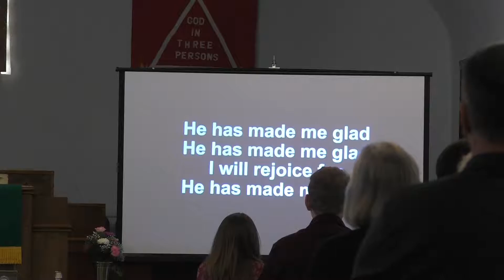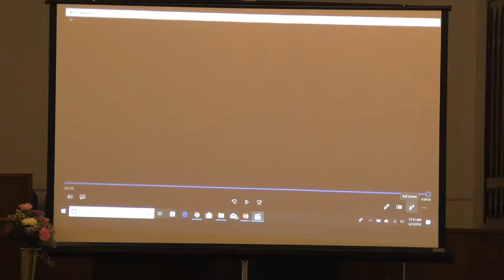June 3, 2018 Service - Children's Day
This week, we celebrated the end of the Sunday School year. Certificates were given to the students. We also gave scholarships to Josh Marren and Haley Larsen (not present). We congratulate them both on graduating high school and wish them well in their future.